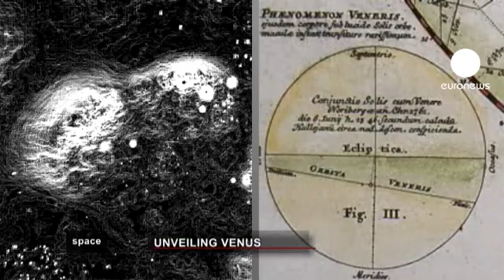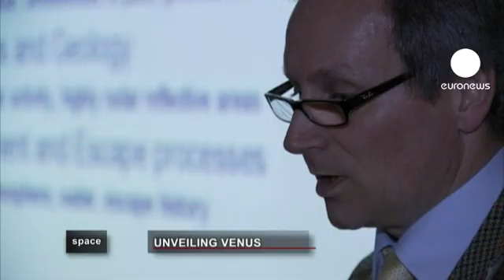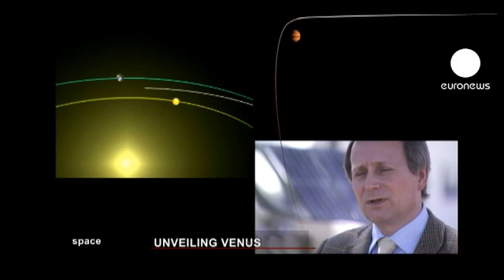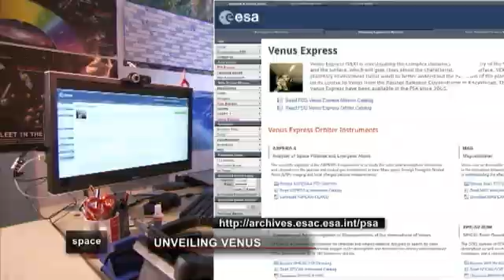Unveiling Venus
It can be called the morning or evening star, depending on where you are or what time it is, but it is anything but a star; in fact it is one of our nearest planetary neighbours, Venus.
Along with Mars the pair may be Earth's close cousins, but they are oh-so different. Only now are we starting to peer through Venus's clouds to reveal the burning planet's secrets.